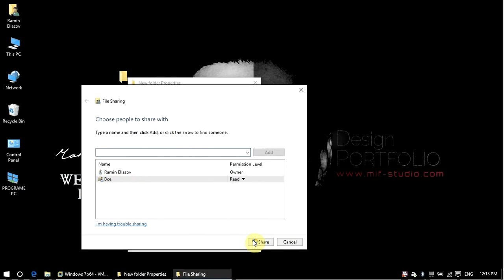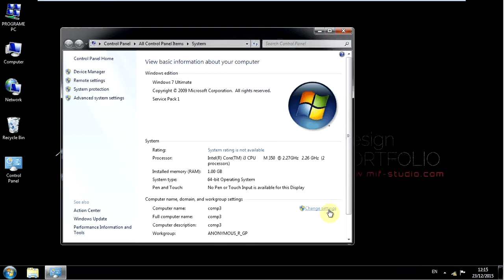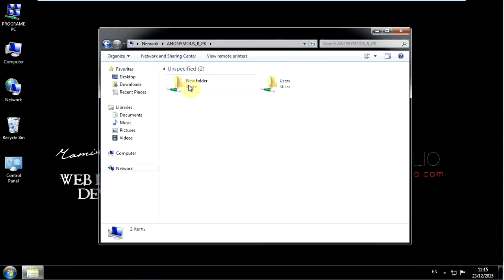Password of User Account - Remove in Windows 10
step 1
step 2
How To Share A Folder Over Network Wifi in Windows 10